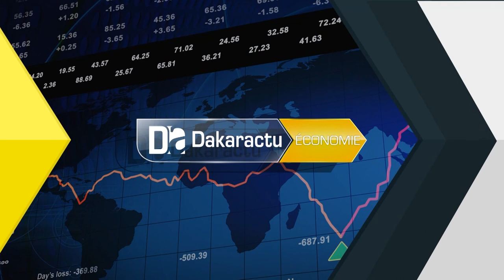CICAD/Sommet des "transformers" : « Notre Sommet s’inscrit en droite ligne de l’ODD 11 qui invite à